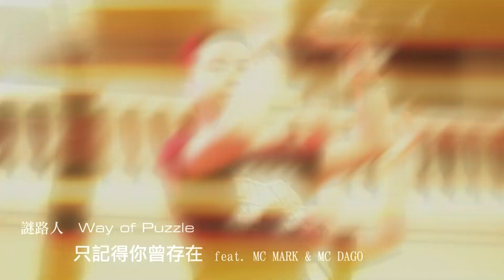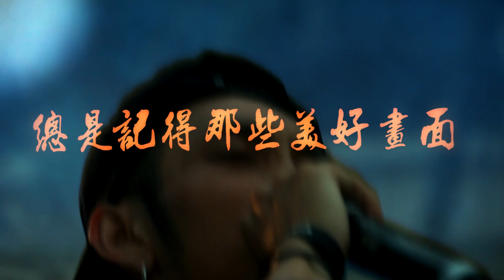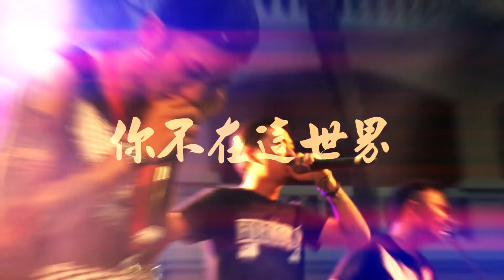謎路人 Way of Puzzle 只記得你曾存在 feat. MC MARK & MC DAGO [NightKeeper 1st Party LIVE Version]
詞：小賀、MC MARK 、 MC DAGO
曲：謎路人

主一［小賀］
從小我帶著驕傲的翅膀努力成長
你的父愛是多麼寬敞
在你在的時候你給的期待
你叫我好好唱歌對我充滿期待
你說做人不必沮喪 做個男人就應該要有擔當
這些從前我從未領悟 但是
直到你消失之後
remenber everything you said i want carry on
你說的那些話 已經成為 絕響 在此回過神來才發現你已經不在

副歌
不敢去想你不在這世界
再次想起是在夢境裡面
怎麼可以那麼輕易消失
好想回到從前

總是記得那些美好畫面
只記得你曾經存在著

主二［MC DAGO］
想念的香味 是您的飯菜香
不必擔心 我是否有一餐 沒一餐
在都市叢林    我早已學會覓食
也了解外面的世界是弱肉強食
站在高點 會有那麼一天
挫折低落 我會反省吸收學習承受
在你們的眼裡我像長不大的孩子
不停前進    不服輸的個性

勾著肩 像兄弟 喝一杯
牽著手 像姐妹 無話不說
對我的期望    我不怕太大
我只希望我不讓你們失望
是否少了那張 拼湊的拼圖
抉擇的路上 是否感覺孤獨
或許家裡還有一雙碗筷在桌上
該回家了       那是我的避風港

副歌
好想回到從前

主三［MC MARK]
從小時候你就叫我寶貝
把我捧手心用生命在保衛
忍受著沒有一滴眼淚或憔悴
你總是堅強 從不說你好累
總記得你會打電話給我 說你想我
我總是用笑帶過
總記得你會說你愛我 有空要說
我承諾 但我沒做過

年少輕狂過
直到失去家人的時候 才知道痛
沒見到的最後一面 讓我眼淚流
說好在夢中相見但你沒來過
從此不再 見你笑臉
在生命中 你提前早退
母親節 一朵花一張卡片
準時在每一年 直到意識消失之前

副歌
好想回到從前